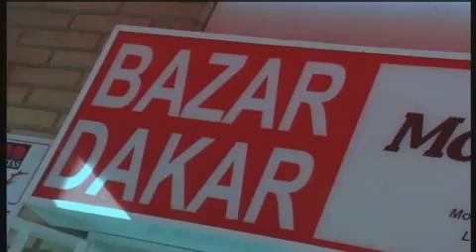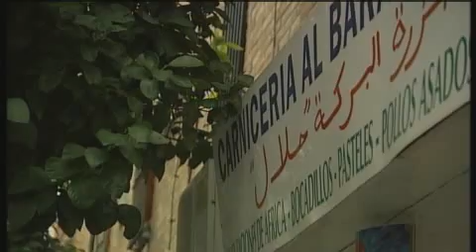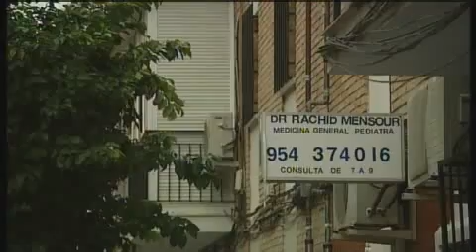Integración en el barrio "El Cerezo" (Sevilla)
El barrio de "El Cerezo" del distrito de la Macarena en Sevilla se ha convertido, con la llegada de inmigrantes, en un barrio multicultural.
[Programa "Es posible", 115, 27/03/2010. Canal Sur Televisión]